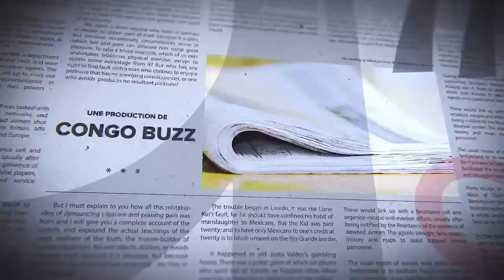ENCORE UNE GRAVE ERREUR LA RDC DOIT CORRIGER CECI EN URGENCE